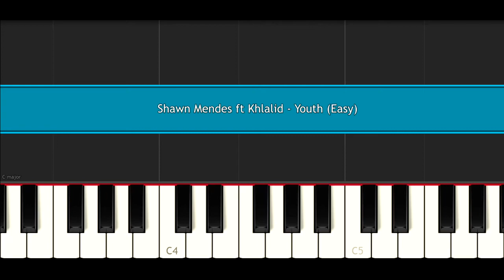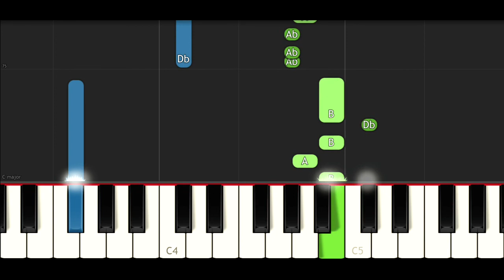Shawn Mendes ft Khalid - Youth (EASY Piano Tutorial)